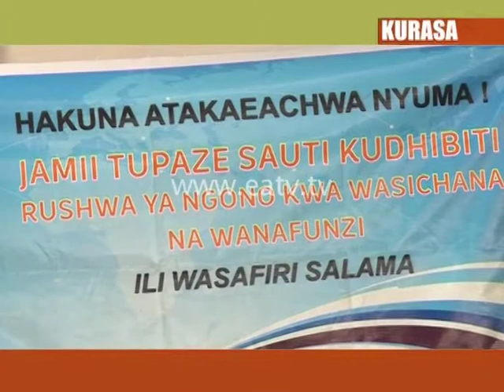KURASA - Kufutika kwa Alama za vivuko za waenda kwa miguu kwasababisha ajali eneo la magomeni mikumi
Kufuatia kufutika kwa alama za vivuko kwa waenda kwa miguu katika eneo la Magomeni Mikumi jijini Dar es salaam baadhi ya madereva wa magari wamekuwa wakitumia nafasi hiyo kupita bila ya kusimama ili waenda kwa miguu waweze kupita